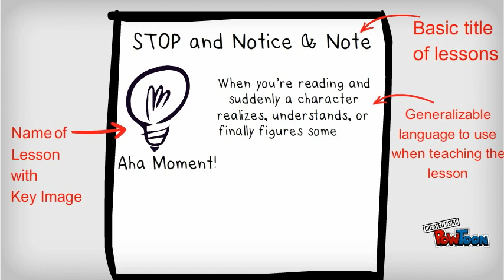Notice and Note Aha Moment